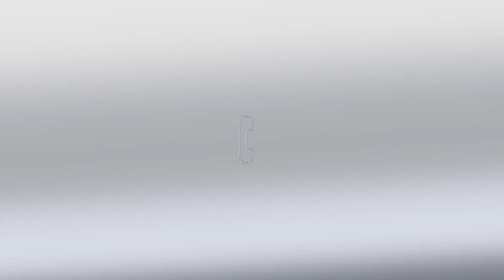Em Dia com a Saúde - Dose de reforço para idosos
O envelhecimento do organismo leva à redução da capacidade natural do sistema de defesa, a chamada imunossenescência. No contexto da pandemia, os estudos têm revelado uma diminuição dos níveis de anticorpos nessa população, principalmente após 8 meses da vacinação contra a covid-19. A dose de reforço se torna fundamental nessa faixa etária, potencializando a resposta imunológica dos idosos em um momento de disseminação de novas variantes do coronavírus. Nos países que estão mais à frente na cobertura vacinal, como Israel e Chile, a estratégia de revacinação já foi adotada com bons resultados. O médico Paulo Villas Bôas, membro da Comissão de Imunizações da Sociedade Brasileira de Geriatria e Gerontologia, e professor da Faculdade de Medicina de Botucatu, da Unesp, fala sobre o efeito booster da dose de reforço e sobre o esquema vacinal recomendado para a revacinação: 3 meses após a segunda dose da Coronavac e 6 meses depois da segunda dose da AstraZeneca